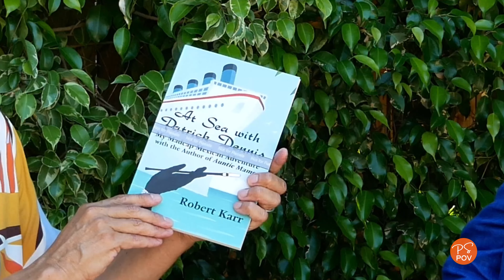"Mame" - The Lost (and Found) Manuscript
Claudia and Conrad start out with a discussion about the music and performances of the amazing Leanna Rodgers. Then join us for an exclusive interview with Bernie Ardia who found, edited, and published a lost manuscript by Robert Karr about a cruise that led to a series of madcap adventures in Mexico with the author of “Auntie Mame”, Patrick Dennis. In this episode, we’ll delve into the fascinating story behind the manuscript’s discovery and publication. Don’t miss out on this one-of-a-kind interview that’s sure to leave you laughing and inspired to check out the book!